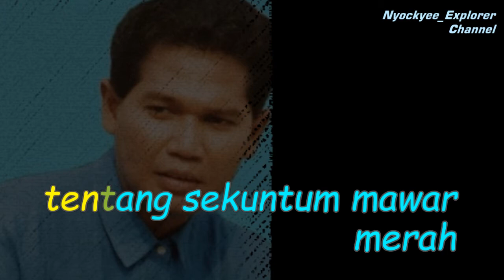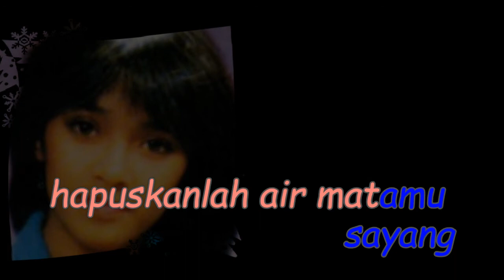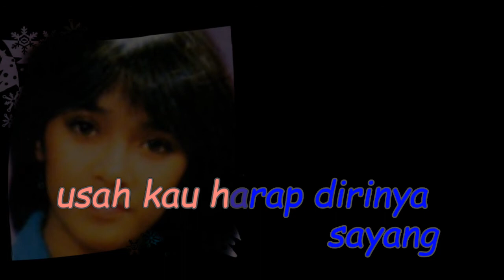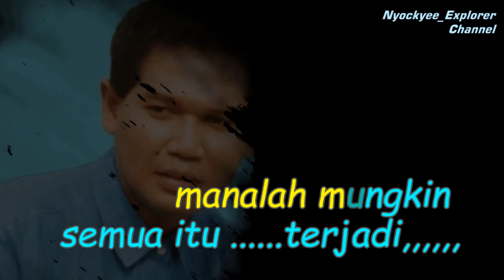JANGAN ADA TANGIS LAGI -Obbie Messakh // Teks lirik No Vocal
PT. Handhindra Jeka
Atas nama: JK Records

JANGAN ADA TANGIS LAGI No Vocal -Obbie Messakh
Jika Video ini Bermanfaat  Mohon Dukungannya  Dengan Cara :

Nyockyee_Explorer Channel

Yang Ingin melihat Kesenian Tradisional Wayang Orang Tersedia disini :
Link: